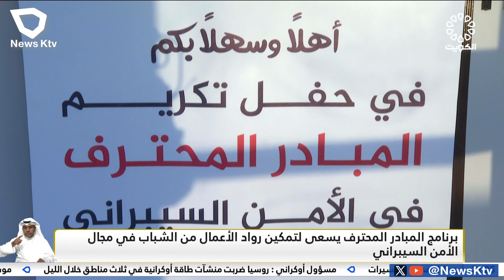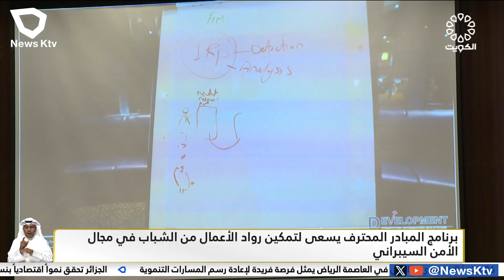برنامج المبادر المحترف يسعى لتمكين رواد الأعمال من الشباب في مجال الأمن السيبراني